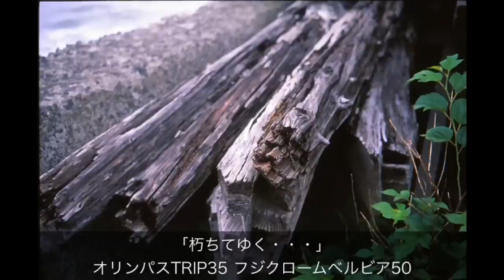ISO感度たったの13しかない白黒ネガ、バビロン13の写りは？ モノクロネガフイルム #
この度フイルムを提供していただいた、Dream Locomotive様のオフィシャルブログはこちら

Dream Locomotive様のYoutubeチャンネルはこちら

ロモグラフィーからリリースされている超低感度、超微粒子のフイルム、バビロン13 を、Dream Locomotive様のより提供いただきました。このフイルムは映画用のフイルムより作られた物のようで、通常のモノクロフイルムよりも圧倒的に微粒子、滑らかな諧調などを楽しめる物になります。

撮影状況や現像など、結構限定されますが、試す価値があるフイルムだと思います。